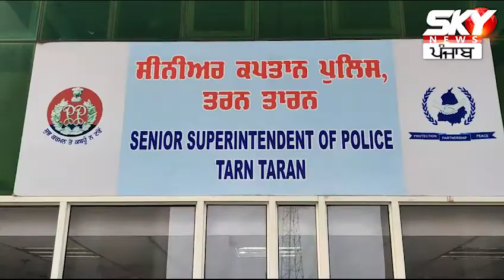ਜ਼ਿਮੀਦਾਰ ਪਰਿਵਾਰ ਨੇ ਦਲਿਤ ਪਰਿਵਾਰ ਨਾਲ ਕੀਤੀ ਸ਼ਰਮਨਾਕ ਕਰਤੂਤ!| Sky News Punjab